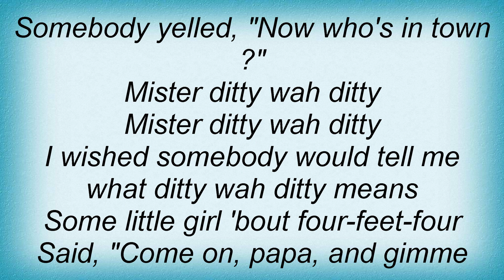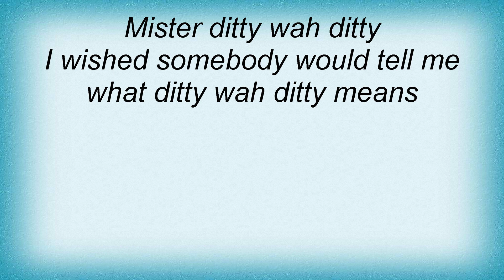Ry Cooder - Ditty Wah Ditty Lyrics